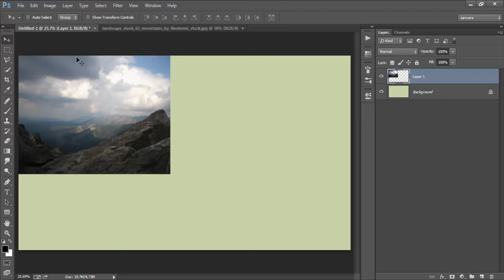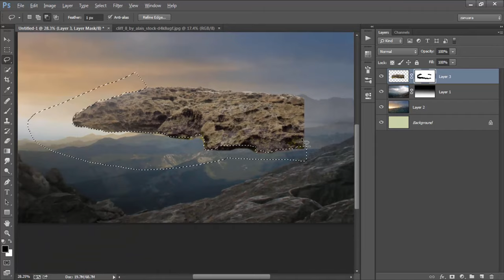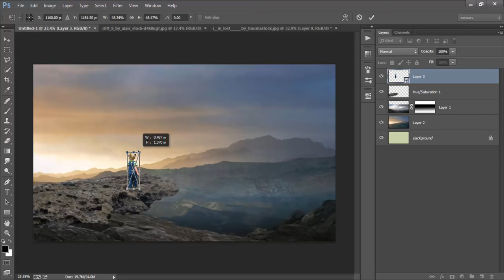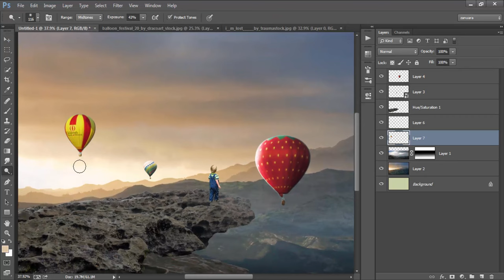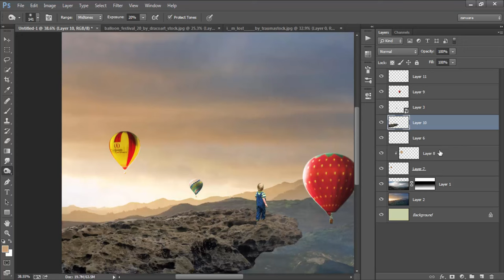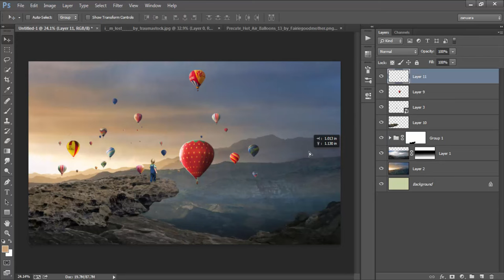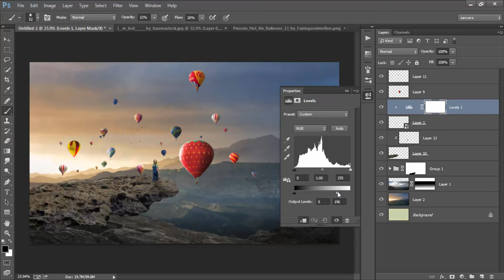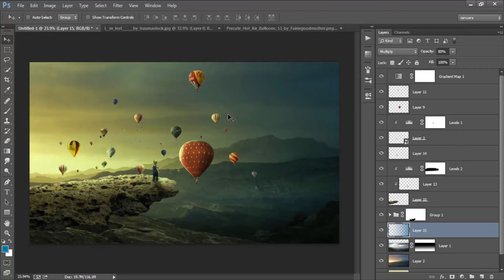Photoshop Fantasy Photo Manipulation Tutorial - Dozens of Balloons